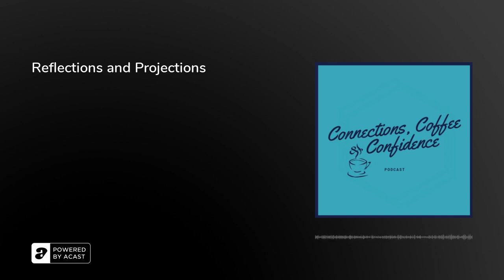Reflections and Projections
This episode is a look back at the top solo and interview episodes of 2022, plus my struggles and plans for my business. I open up a bit more about the struggles of adjusting, expansion and accepting a job. It's not my usual scripted episode, it's a talk about the muddle of life when you run a business.

Do you need a space to create your content? Ever wish you had access to a built in editor, proofreader, strategist? Clear an hour and half from your calendar on January 28, 2023 and let's get get 'er done!

Top 3 downloaded solo episodes:3 Media Relations Tips You Need to Know1 Fix for my 3 Rookie MistakesHow Neurodivergence Affected my Career Choice

I love Apothekary products because I appreciate a natural approach to my well-being.